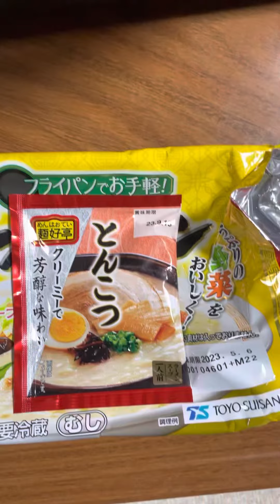ちゃんぽん麺🍜